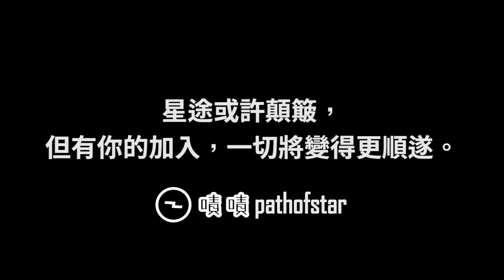Nice vs. Cham - PvZ - 星途(Path of Star) 臺灣募資邀請賽 - Episode 43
🎁歡迎成為這個頻道的付費會員，讓臺灣星海多一份源自於你的溫暖助力：

🔥星途(Path of Star) 臺灣募資邀請賽 -  Episode 43🔥

主辦單位：ALGS (Azure Leveret Gaming Studio)

TopRush